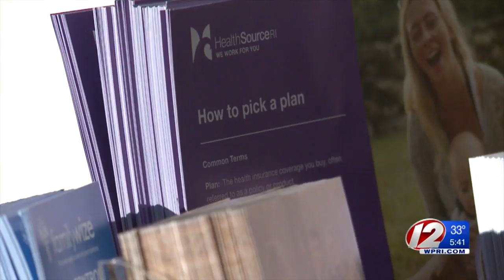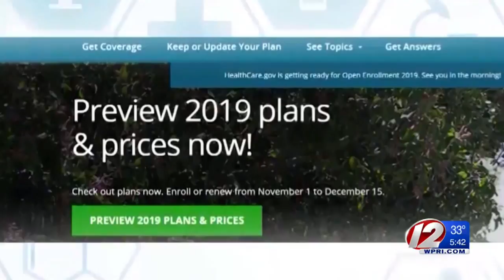RI deadline for uninterrupted health insurance coverage approaches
While the federal exchange deadline has come and gone, those searching for a coverage plan through HealthSource RI have until Dec. 23 to sign up.